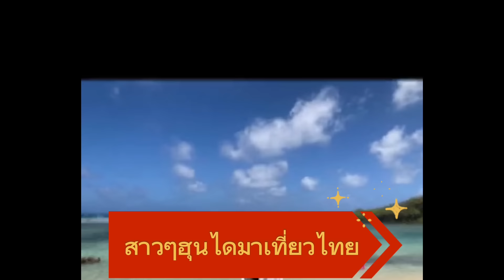เปิดย้อนภาพ ดาอิน-ดัทตี้-จียุน เที่ยวทะเล แต่ละคนจัดเต็มมาก ลุ้นรอบหน้าให้วิภาวี พาเที่ยวไทย